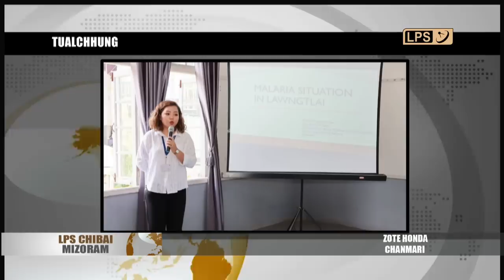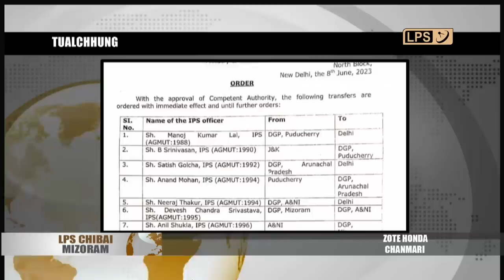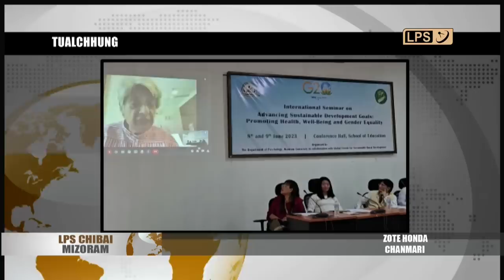9 JUNE 2023 LPS CHIBAI MIZORAM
Mizoram Health Minister Dr R. Lalthangliana chuan nimin  khan Lawngtlai tlawhin, District Hospital Lawngtlai atlawh bakah, CMO Conference Hall-ah Health Department-a thawktute nen hriselna lama District chhung dinhmun thlirhona leh hmalak zel dan tur an sawi ho.

Govt. of India chuan AGMUT cadre IPS officer-te sawnkualna a tichhuak a,  Mizoram DGP thar atan Anil Shukla ruat a ni.

Tata SK Pro Volleyball League 2023 R Dengthruama Indoor Stadium, Mualpuia khelhah nizan khan Mipa teamin khelin Hunthar-in Tuichangral an hneh.